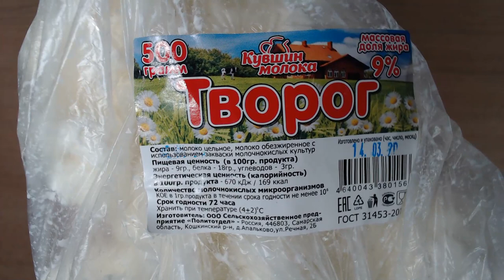Art Manij Кувшин молока творог 500 гр 9%